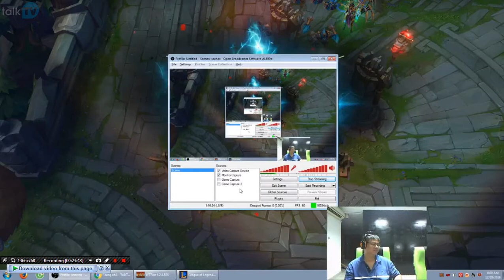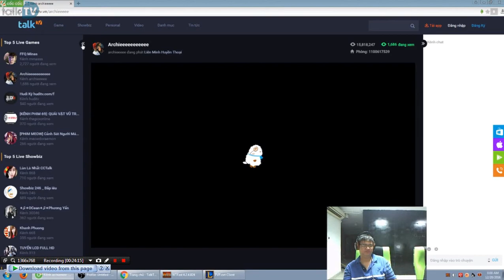Stream Archie ( 20/12/2016) - Victorious Maokai Top - League of Legends Commentary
nhấp subcrice hoặc đăng ký để xem nhiều clip hơn:
archie chơi game liên minh huyền thoại highlight pro.
archie dánh maokai xử lý rất higlight đẹp. hỗ trợ động đội tuyệt vời.
archie rank hàn với nick highlight man trở lại
Maokai Top - Full Ranked Gameplay Commentary full tank để gánh team cho đông đội